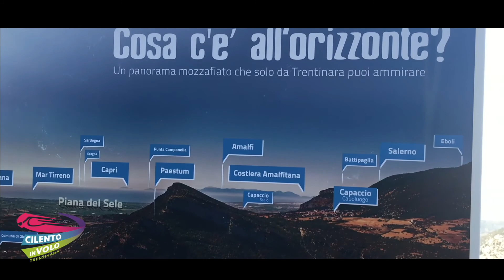51 Gianluca 01 05 2019 Zipline Cilento in volo Trentinara SA